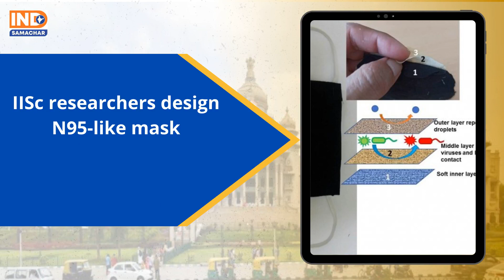Namaskara Karnataka 18th May 2020